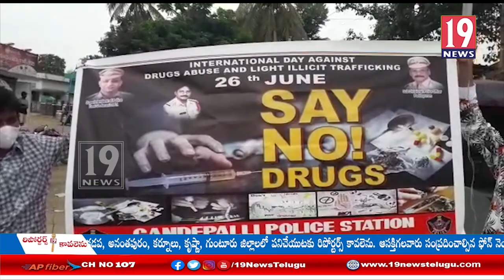జగ్గంపేటలో మత్తుపదార్థాల వ్యతిరేక దినోత్సవం: తూ.గో జిల్లా